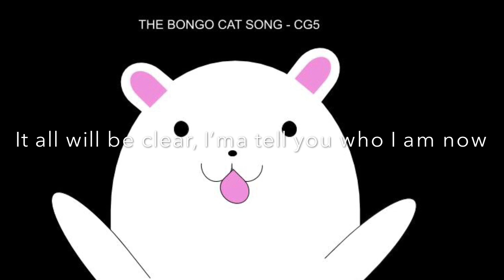The Bongo Cat Song (CG5) Lyric video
original creator